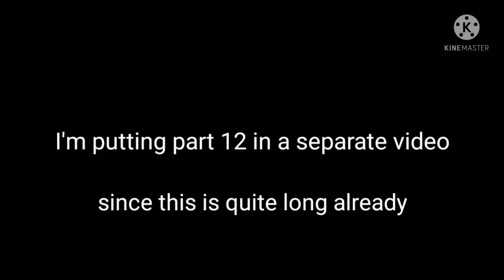part 7 for Kaysbros (part 12 will be in a separate video)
part 12 will be in a separate video

I know I gone all out on this Losbros and Flocky has made theirs short but me on the other side gone a bit crazy with this and made it like this and this long.

my Schleich and Breyer channel